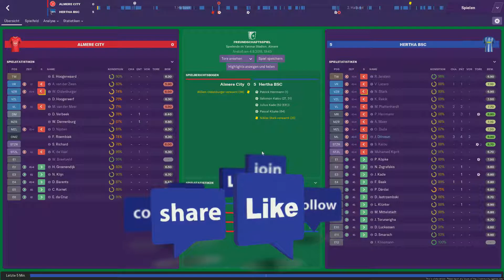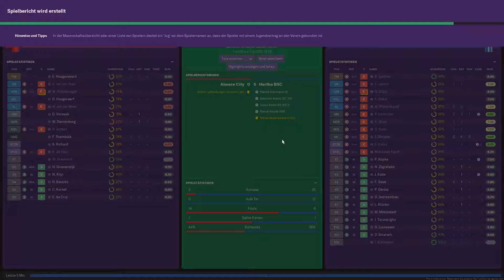Football Manager 2019 BETA ⚽ Almere City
⚽ UNTERSTÜTZE MICH! ⚽

▬▬▬▬▬▬▬▬  FM 2019 - BETA  ▬▬▬▬▬▬▬▬▬

Wir schauen mal rein in die BETA des Football Manager 2019. Der zum ersten mal überhaupt in Deutschland käuflich ist und auch die deutschen Lizenzen enthält. Und natürlich starten wir auch wie so oft bei unserer alten Dame - Hertha BSC.

▬▬▬▬▬▬▬▬ Weitere Infos ▬▬▬▬▬▬▬▬▬